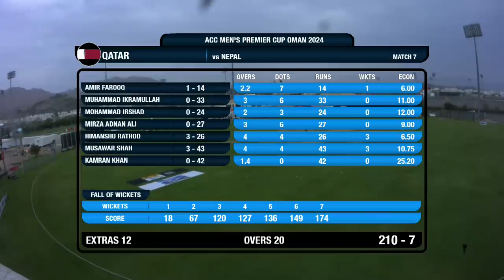ACC Men's Premier Cup | Nepal vs Qatar | Highlights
Match 7 | ACC Men's Premier Cup | Nepal vs Qatar | Highlights